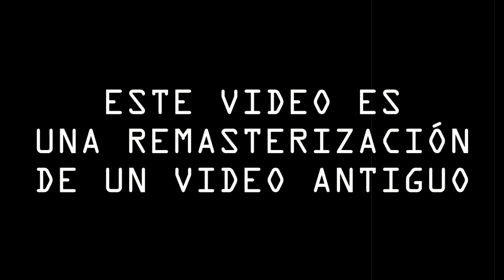Los 8 Mayores Misterios de MILL de Free Fire - Josa Tivi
Amigos el día de hoy les traigo un video antiguo remasterizado en el que hablo de distintas curiosidades y misterios que existen sobre mill del mapa de bermuda de free fire, espero lo disfruten...

● Mi Clan
Nombre: LosWinisYT
ID: Esta en el canal de Youtube

✓Conocer gente

(づ ￣ ³￣)づ